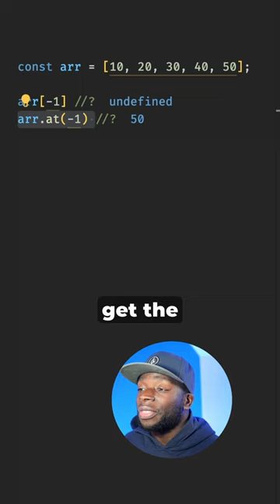What is the Array.at method in JavaScrip